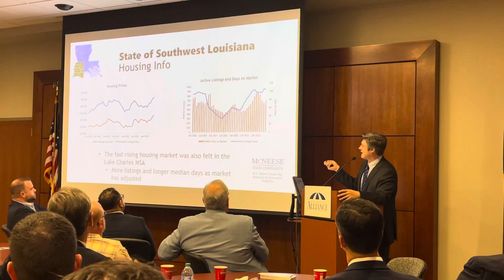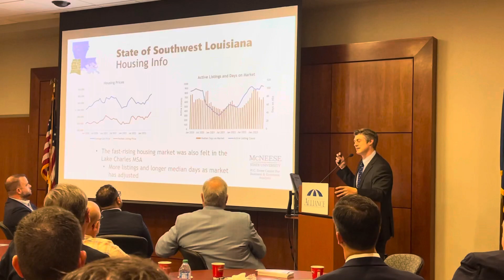SWLA Economist Dr Dan Groft putting together the whole picture